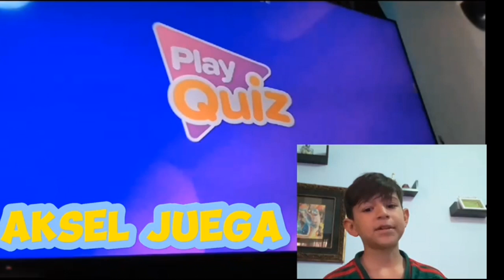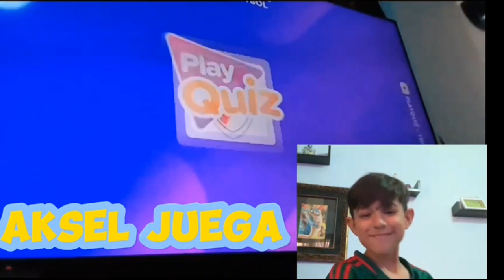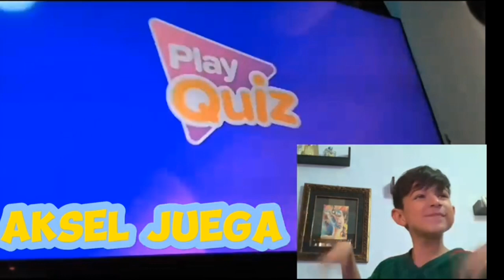quiz Play De Fútbol adivina los Equipos!